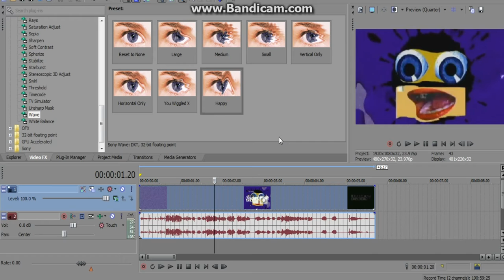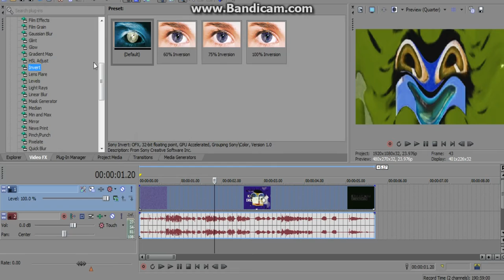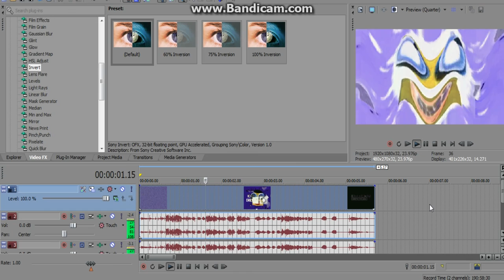How to Some Happy Effect Like Windowsi3ds (WRONG BET IT.)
I Teach you over making effects from Happy Effects. Sorry...have a longer videos will watching you, but i'm not a bit, there from Happy Klasky Csupo and can find you.